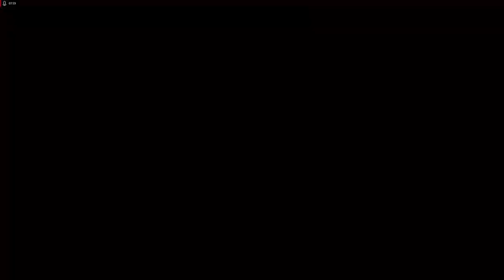TEKKEN 7 : Negan Walking Dead PC GAME